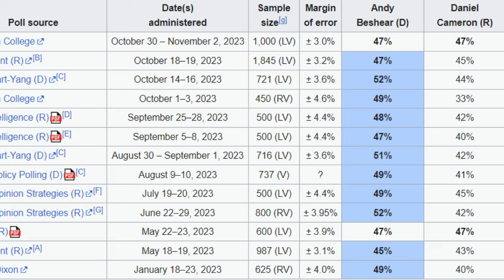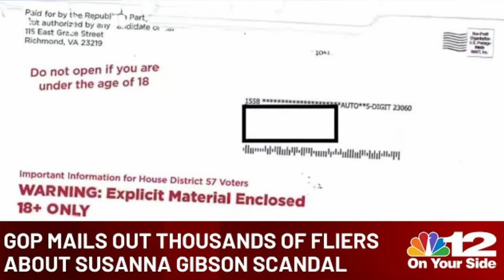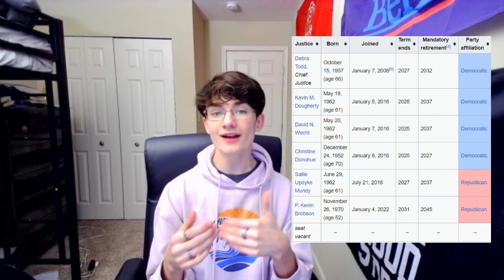2023 Elections EXPLAINED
This Tuesday, voters across the country will be choosing elected officials and giving us hints on what the 2024 election could look like. A lot is at stake, but many voters don't know what to be looking for on election night.

I'm here to summarize the 5 most important elections, and what's at stake in each one.